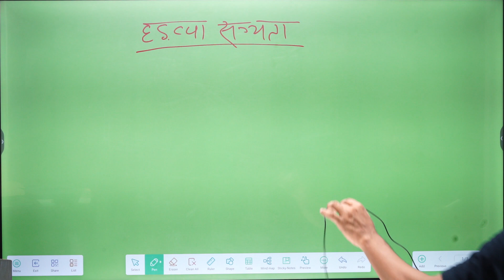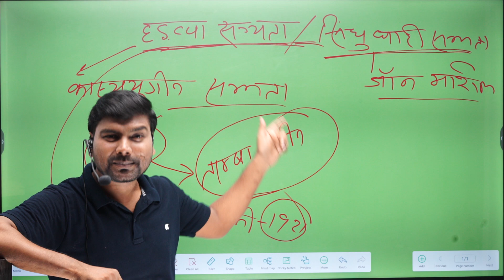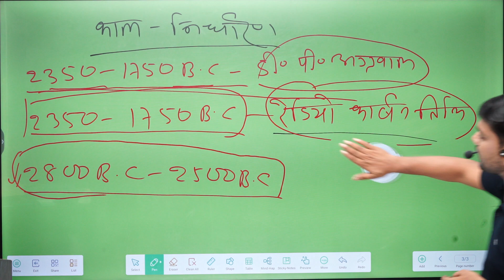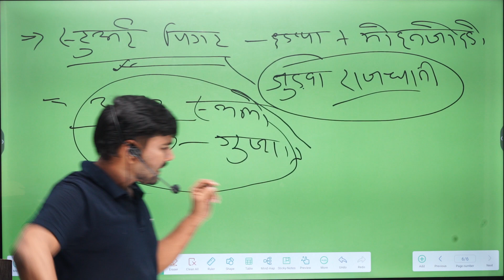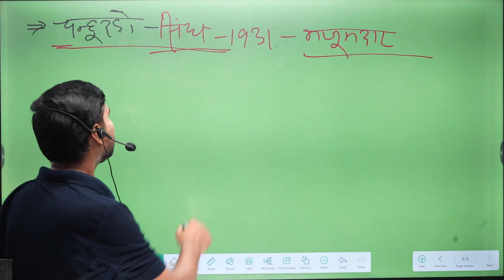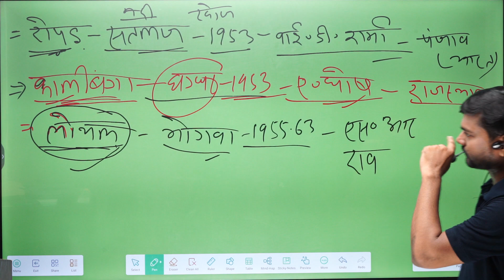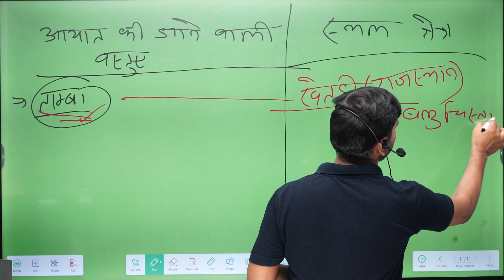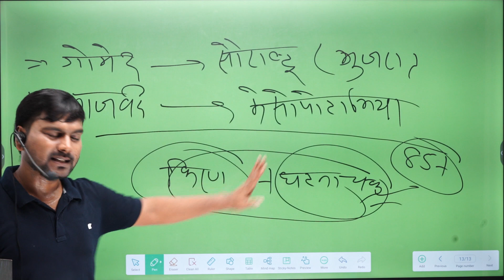हड़प्पा सभ्यता |सिंधु घाटी सभ्यता|प्राचीन भारत का इतिहास Indus Valley Civilization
बिहार दारोगा सटीक किताबे ,सटीक रणनीति,सिलेबस ,महत्वपूर्ण टॉपिक|वर्दी कॉन्फर्म |Bihar Daroga1275 postबिहार दारोगा सटीक किताबे ,सटीक रणनीति  |वर्दी कॉन्फर्म |Bihar Daroga 1275 postदारोगा छात्रों के लिए anup  सर का बड़ा आगाज |वर्दी कॉन्फर्म |Bihar Daroga 1275 post